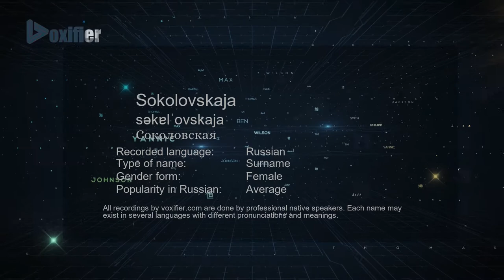How to Pronounce Sokolovskaja (Соколовская) in Russian - Voxifier.com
This is the Russian pronunciation, gender, and phonetics recording of the name Sokolovskaja (Соколовская). The same name may exist in other languages with different pronunciations. Check the meaning of name along with other possible pronunciations or similar names for free Voxifier uses the help of expert linguists to simplify pronunciations by replacing some special sounds with sounds more commonly available across all languages.